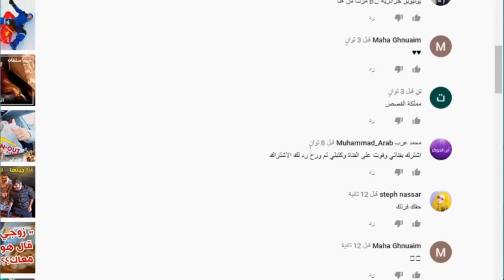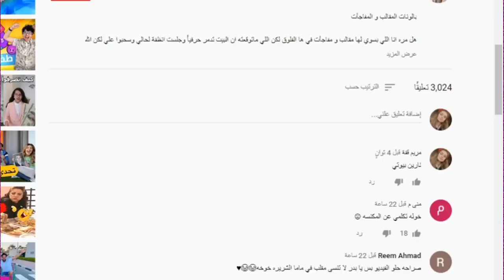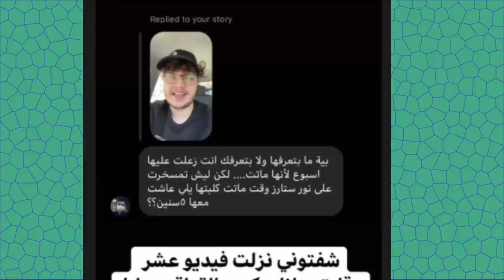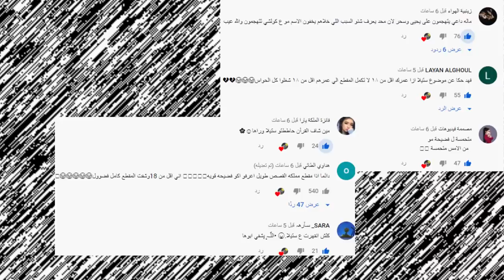فضيحة بيسان اسماعيل وانس الشايب وردهم بقوة وكشف حقيقة نارين بيوتي وانس واصالة واسهزائهم بنور ستارز